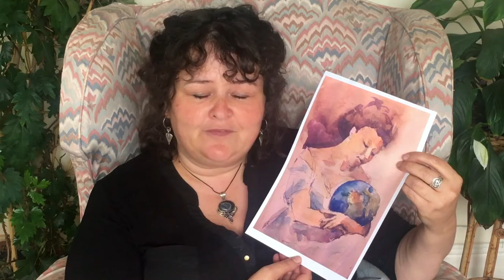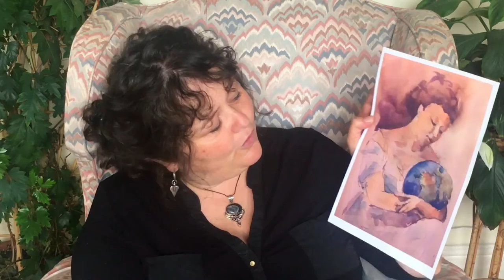Kamalamani On Unbounded Love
For Buddhist Action Month 2016 we asked our friends from around the world to say what the Bodhisattva Ideal means to them...

Kamalamani's exploration of issues around consciously choosing childlessness as an ethical move is both fascinating and challenging. The context of unbounded compassion for all beings is vital and animates an issue we all face in our lives as human beings coming to terms with an over-populated world.